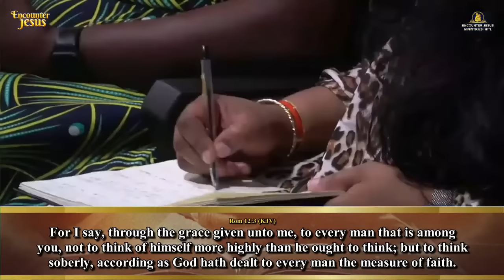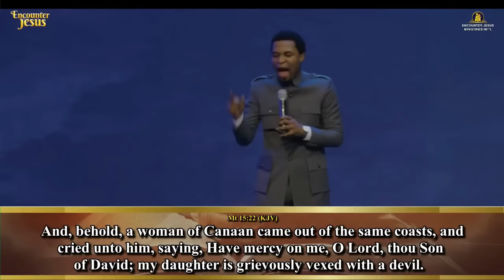If Your Faith Is Dying Reignite It Immediately With These 5 Powerful Keys | Apostle Michael Orokpo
If Your Faith Is Dying Reignite It Immediately With These 5 Powerful Steps | Apostle Michael Orokpo
This is yet another explosive message exposition by Apostle Michael Orokpo. please watch and share with friends and family to be a blessing to everyone, God bless you as you do.

ANNOUNCEMENT:
Public Relations Department:
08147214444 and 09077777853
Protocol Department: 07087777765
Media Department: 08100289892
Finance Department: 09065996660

below is the account detail:

Account Numbers:
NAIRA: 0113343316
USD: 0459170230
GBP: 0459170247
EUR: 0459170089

Swift code: GTBINGLA
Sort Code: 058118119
Bank: Guaranty Trust Bank Plc

1)This video has no negative impact on the original works (It would actually be positive for them)
2)This video is also used for teaching purposes.
3)It is transformative in nature.
4)I ONLY used bits and pieces of videos to get the point across where necessary.